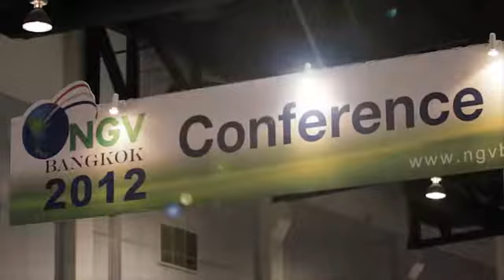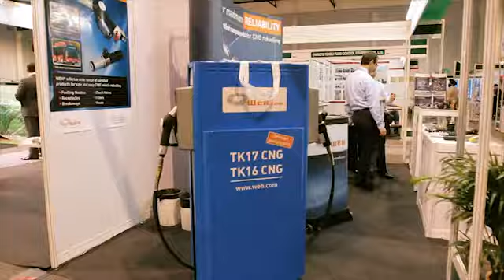NGV Bangkok 2012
NGV Bangkok 2012, organised by Asian Exhibition Services (AES) Ltd.